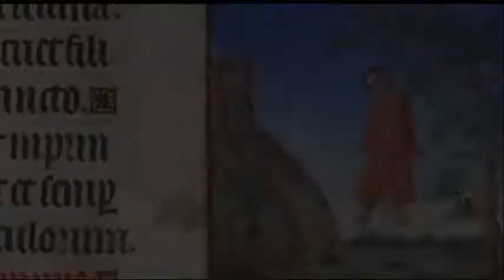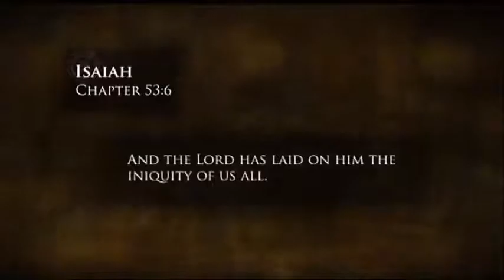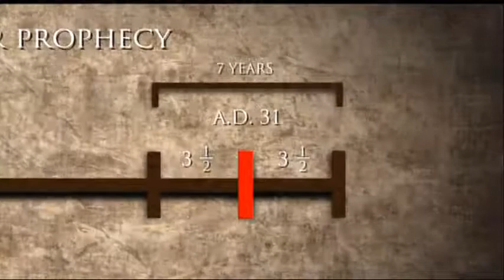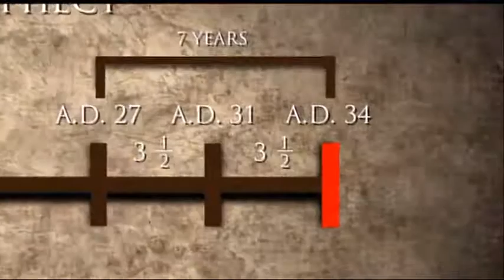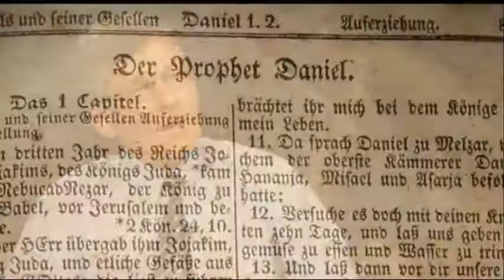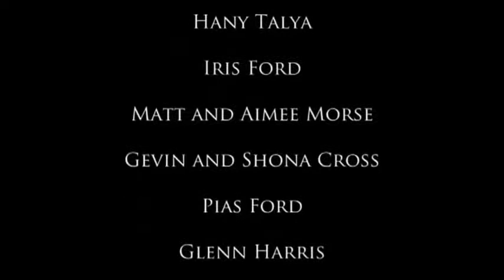Prophecy - 70 weeks of Daniel (Part 2)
In the series The most Extraordinary Book The Bible , we will see what is the extraordinary in it. This book has transformed the lives of many people and many make claims that it is the Words of God . In this series we will see are those claims trustworthy.We will look into the history , archeology , biology , chemistry and even mathematics to find the answers of basic questions like - "Is there God and is He the Creator?" , "Does He created things by evolution or Creation?", "What science have to say about claims in the Bible like - 6 days Creation of the Earth , Darwin theory , universal flood , Noah's ark , the departing of Red See etc. ". We will look into  all fulfilled Bible Prophecy and what is mathematics answer to the question - "Is it possible to be fulfilled by chance ? " This will be s study of the facts to find the answers not a believe based statements. We will look into the hidden secrets , messages and codes that points that no other than God The Creator of all that is , could been inspired this book. I know that christians don't need evidences if all in the Bible is truth or not , because they know it by faith , but still this can be educational and usefully for christians and nonbelievers alike.

Used materials and documentaries:

- Documentary - The Most Amazing Prophecy .
- Documentary - Young age of planet earth.
- Documentary - Unlocking The Mystery Of Life
- Documentary - The Privileged Planet
- Keith Thompson's documentaries.
- Kent Hovind creation seminars.
- Dr. Walter Veith  seminars.
- Documentary - Bible Code .
- Chuck Missler sermons .
 And others.

1 John 1:9: If we confess our sins, he is faithful and just and will forgive us our sins and purify us from all unrighteousness.